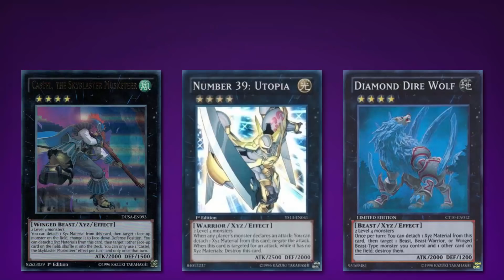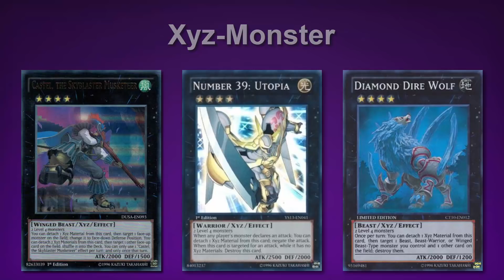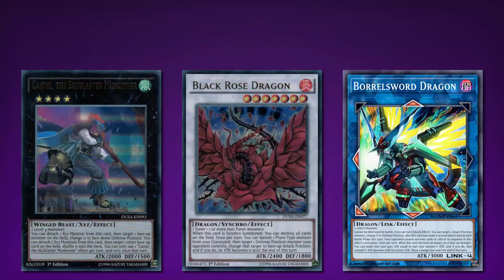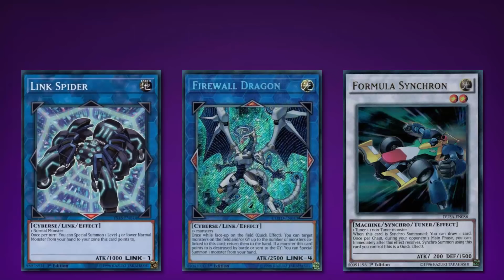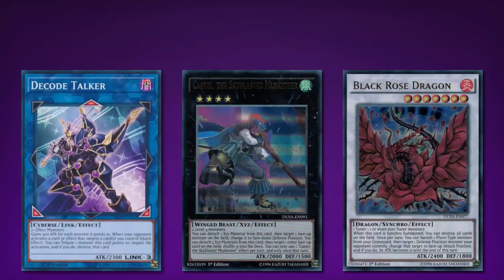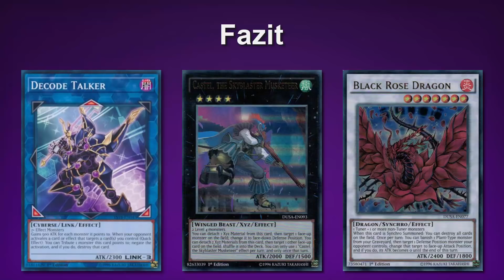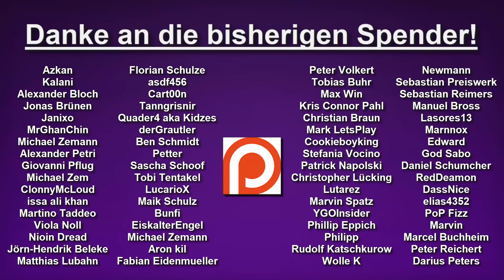Yu-Gi-Oh! - Mehr Karten für JEDES Extra Deck?